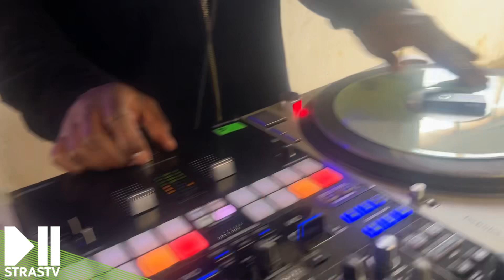Les Halles of games à Strasbourg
⏯️ Ce week-end c'est le Halles of games au phare citadelle ! 🏀🎤🛹💥